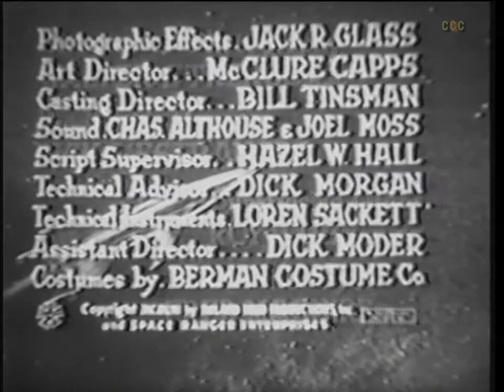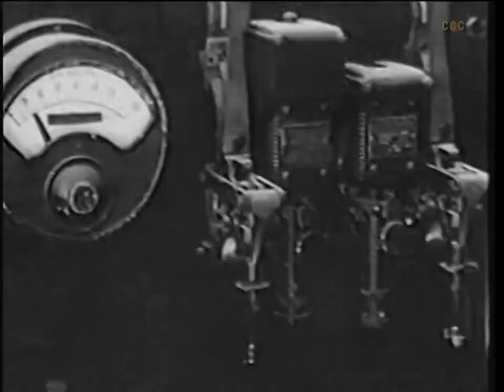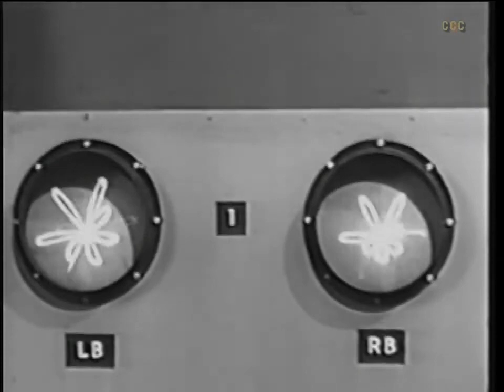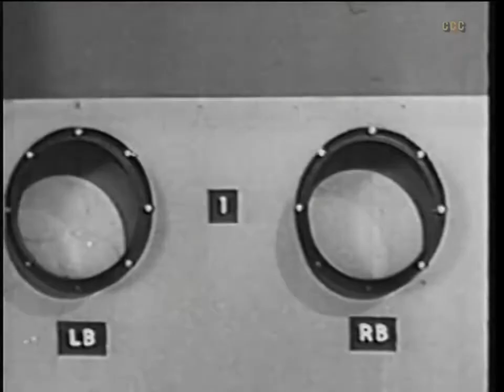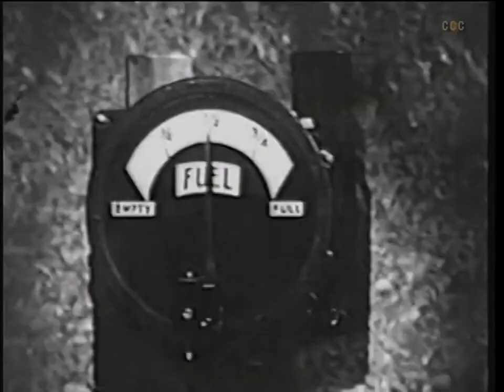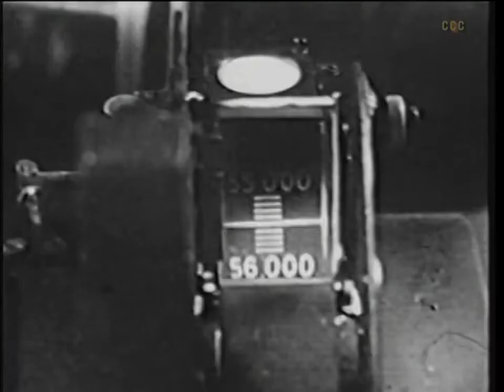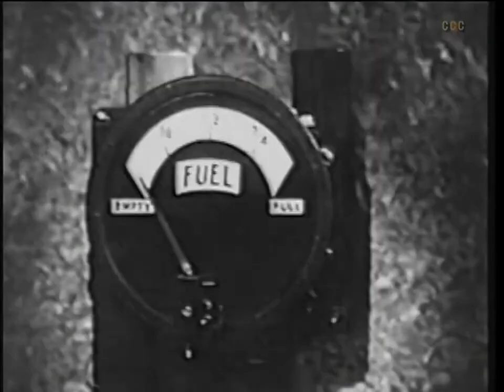Menace from Outer Space 1956 Richard Crane, Scotty Beckett & Sally Mansfield Hollingsworth Morse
Menace from Outer Space is a 1956 American sci-fi adventure film directed by Hollingsworth Morse and starring Richard Crane.

Plot (줄거리)

When an alien missile strikes Earth, a voyage into space to determine the rocket’s source leads to friction between two planets in this sci-fi adventure culled from episodes of the “Rocky Jones, Space Ranger” TV series

Cast (출연진)

Richard Crane as Rocky Jones
Scotty Beckett as Winky
Sally Mansfield as Vena Ray
Robert Lyden as Bobby
Maurice Cass as Professor Newton
Leonard Penn as Ranger Griff
Charles Meredith as Drake - Secretary of Space
Patsy Parsons as Queen Cleolanta